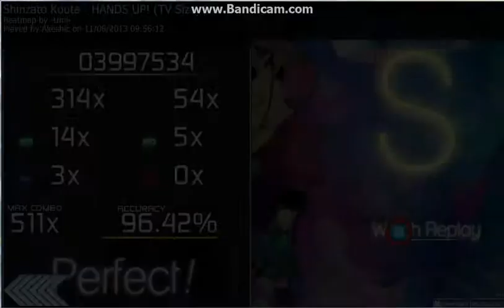[Osu!] Hands Up! [Stand up!]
Mod: No Mod

This beatmap is actually quite fun to play, but it was annoying to full combo.